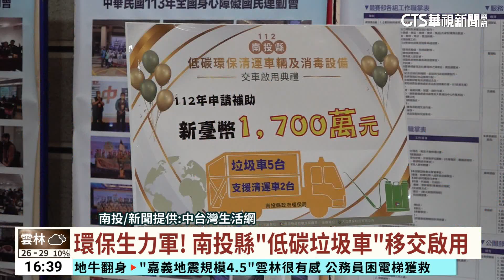環保生力軍！ 南投縣「低碳垃圾車」移交啟用｜華視台語新聞 2023.08.30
南投縣政府環保局112年度向環境部環境管理署申請經費，加上縣政府編列2千多萬元，汰換6鄉鎮市的老舊垃圾車、支援清運車，另添購消毒設備總共125台，提供給13鄉鎮市使用，以加強防疫消毒作業。